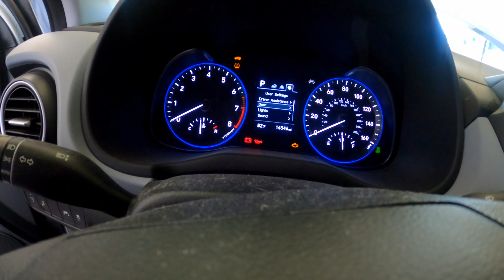2021 Hyundai Kona oil light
in this video i am resetting the oil light in a 21 Hyundai Kona.